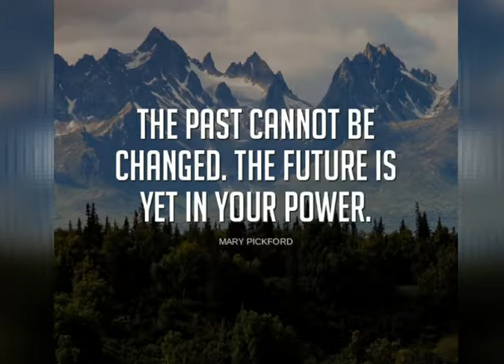सुप्रभात संदेश💐 (1 नवंबर 2020)